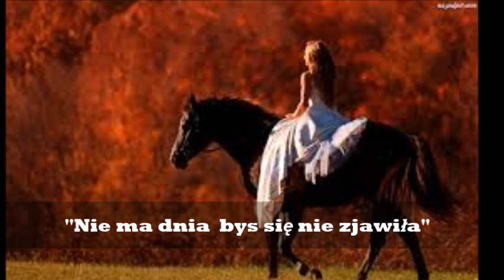Nie ma dnia bys się nie zjawiła wyk Tomek Wypych